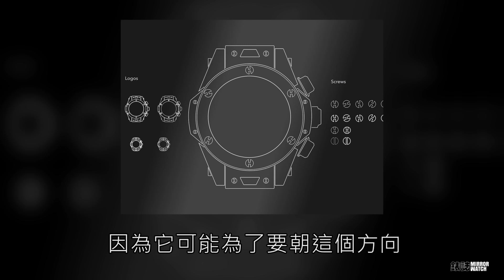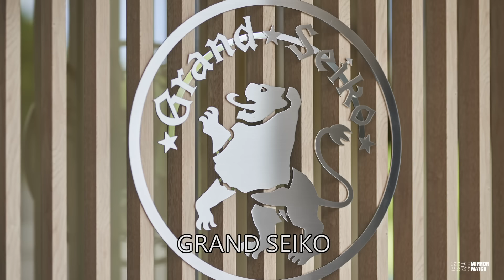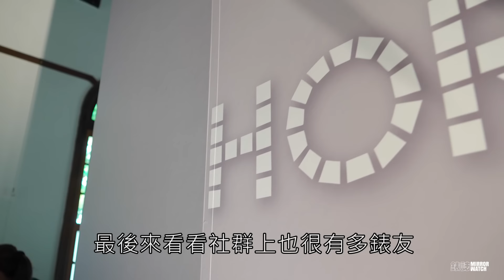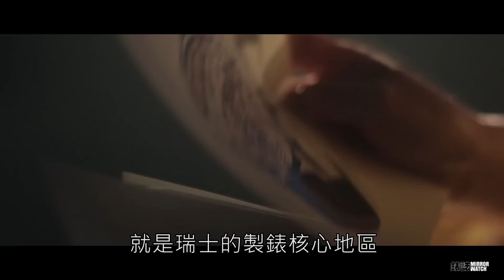【特別企劃】品牌讓你問！錶友熱搜提問大解惑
以往在手錶社群上總是會看到很多錶友們，對品牌懷有怒氣、滿腔疑慮或是有些不吐不快的意見，於是我們決定代錶友發問，搜集一些大家常見的討論，冒著危險請到品牌們親上火線說分明。有沒有問到你們想看的品牌、提問又有多直球呢？答案就在影片中。大家有什麼想問品牌的問題，也歡迎影片下方留言，有機會的話我們再來安排一集Part 2。